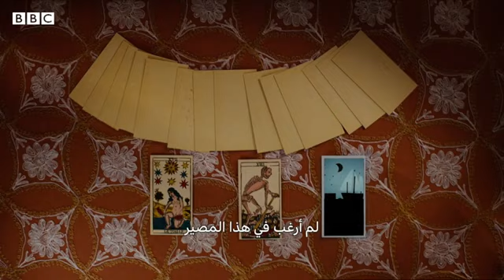تقرير عن الفيلم الفرنسي (asmahan la diva) على قناة BBC البريطانية 2021